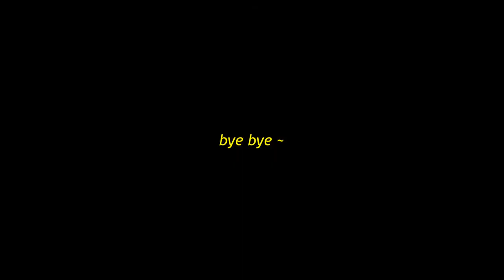🪴 gouache portrait study | paint with me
hey! here's me practicing portrait painting yet again hehehe ^_^

lyza ☀️

music used 🎶
❥KaraoKeysPH